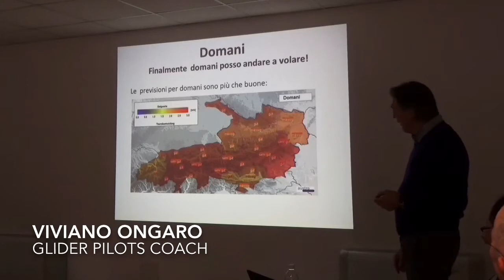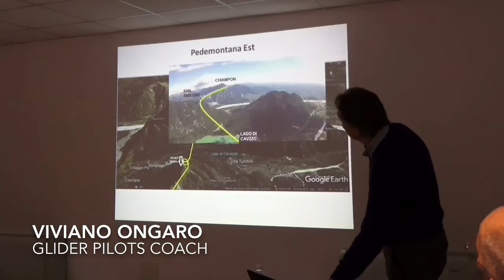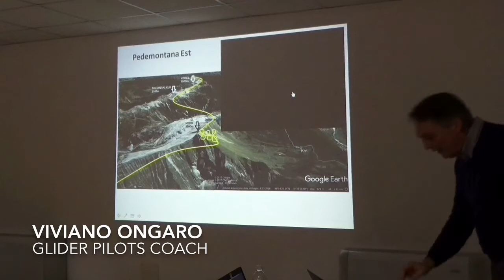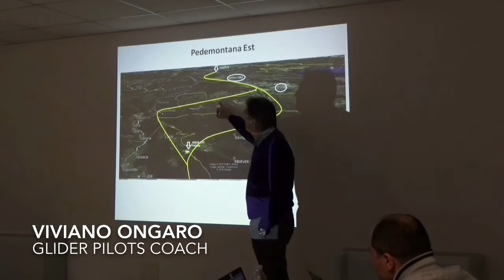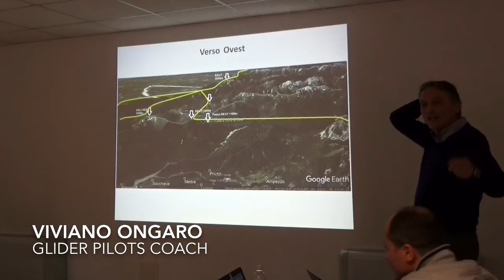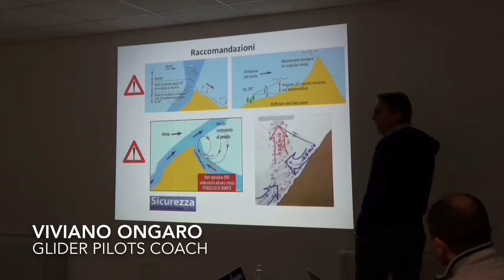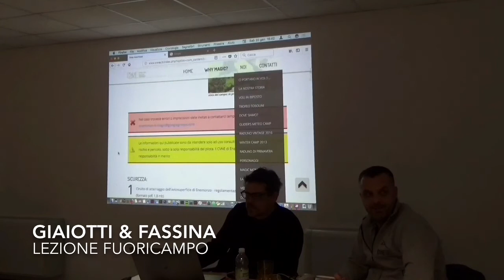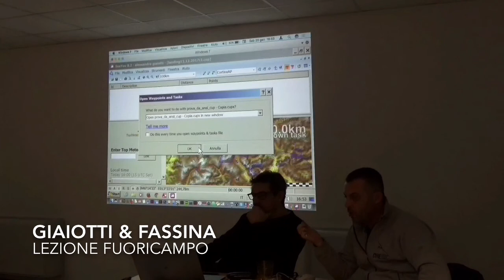Volare con condizioni scarse in Friuli Venezia Giulia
Viviano Ongaro al WINTERCAMP 2018 del CVNE